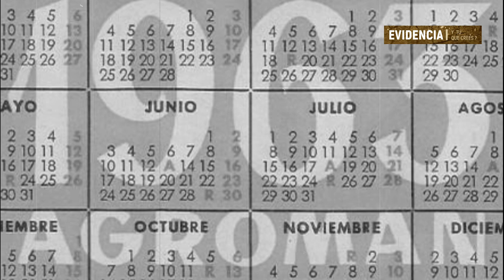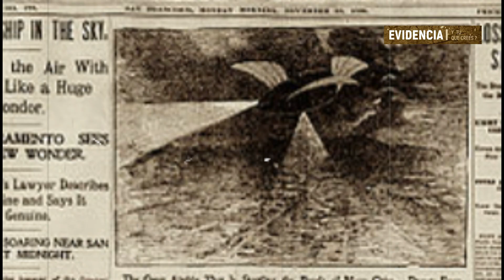CONTACTO EXTRATERRESTRE. EL INCREÍBLE CASO DE PAUL VILLA.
Esta es la increíble historia y las sorprendentes fotografías de OVNIS de un veterano de la segunda guerra mundial que en la década de los 60 aseguró haber tenido una serie de encuentros cercanos con naves y seres extraterrestres.  Sin duda los mas relevante son sus supuestas y polémicas fotografías reales de objetos voladores no identificados , tomadas muy de cerca y con gran claridad que para muchos son falsas pero también para muchos son reales.